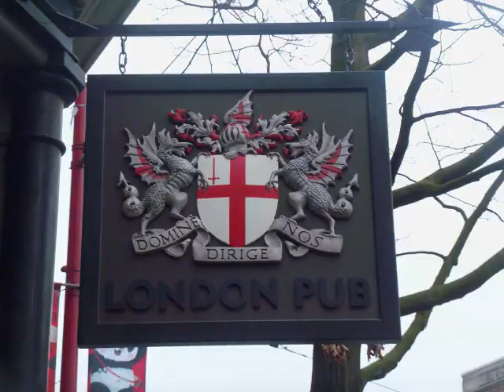Western Canada Adventure ENDING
That's it. This is my last travel video ever.